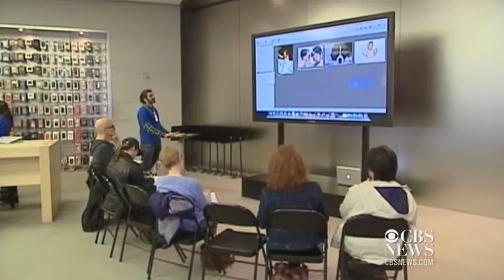Apple releases Mountain Lion operating system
Two models of Peg Perego strollers are being recalled; Apple releases Mountain Lion; And a new survey finds employers think less of workers who use profanity on the job. Ashley Morrison reports.